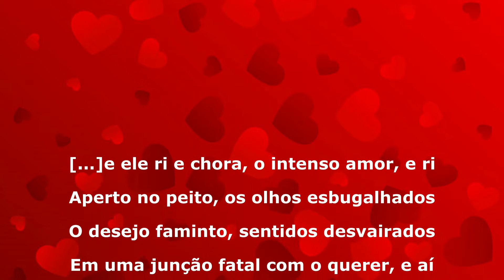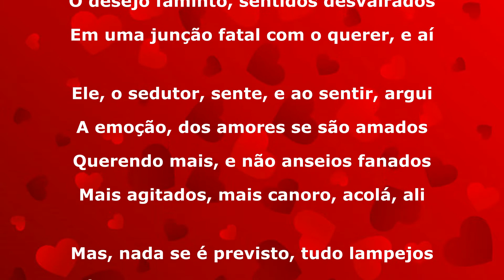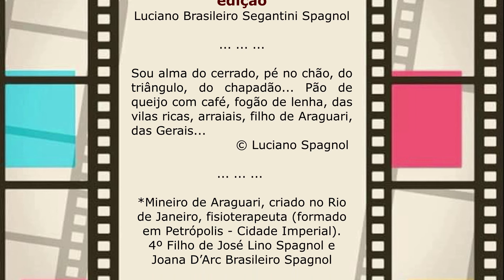VIBRAÇÕES AMOROSAS (soneto) ... © Luciano Spagnol (poeta do cerrado)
VIBRAÇÕES AMOROSAS (soneto)

[...]e ele ri e chora, o intenso amor, e ri
Aperto no peito, os olhos esbugalhados
O desejo faminto, sentidos desvairados
Em uma junção fatal com o querer, e aí

Ele, o sedutor, sente, e ao sentir, argui
A emoção, dos amores se são amados
Querendo mais, e não anseios fanados
Mais agitados, mais canoro, acolá, ali

Mas, nada se é previsto, tudo lampejos
Lábios a sorrirem, tão cheios de beijos
Sensação a gracejar, e os sentidos baços

É o amante, ao ser amador, no caminho
Que vai cantando a canção, a do carinho
Baixinho, pra se embalar nos seus braços!

21/02/2021, 08’26” – Triângulo Mineiro